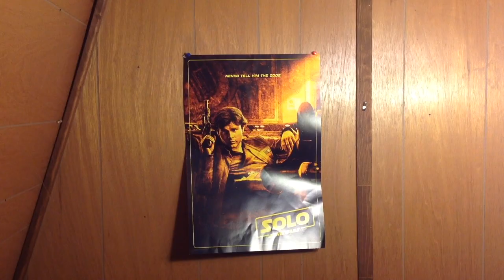Shawshank Quarantine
Quarantine can hold you prisoner, hope can set you free